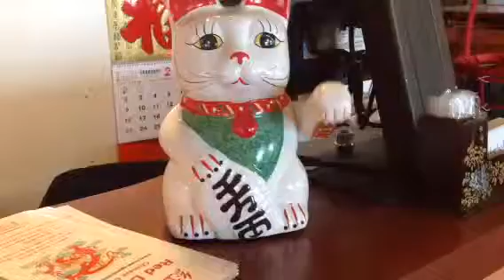How cute inside red dragon